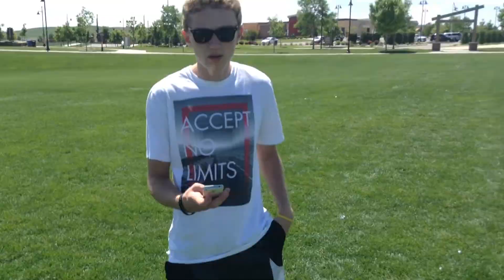Buddha had me like!